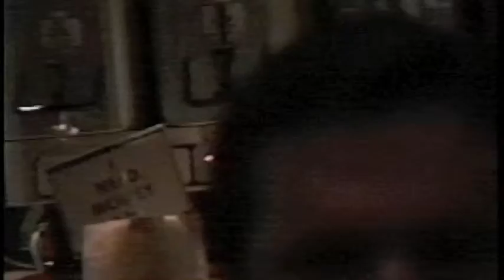THE HISTORY OF THE NUMBER 19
Just some stand up comedy at the old Penny lane, circa 1997?